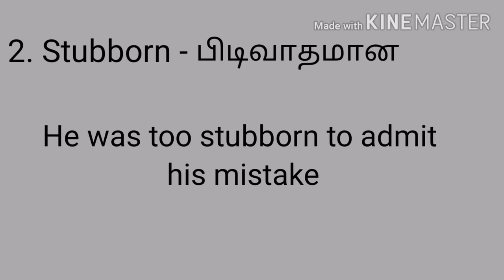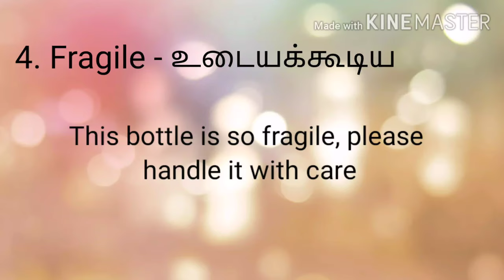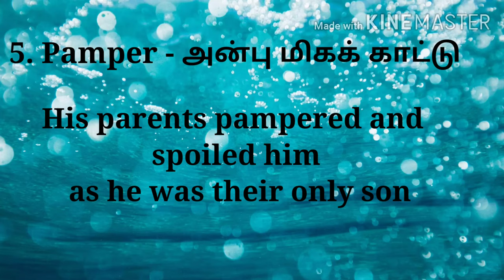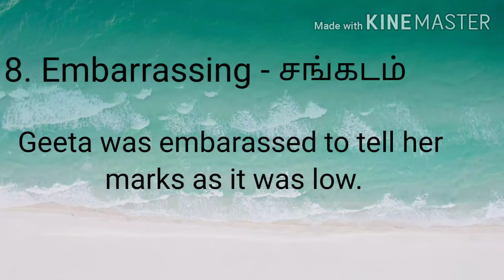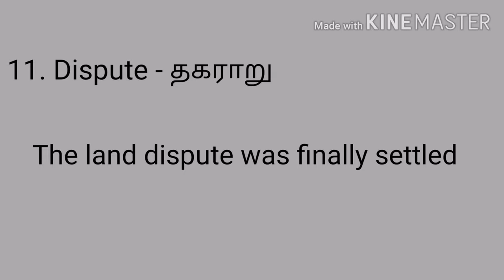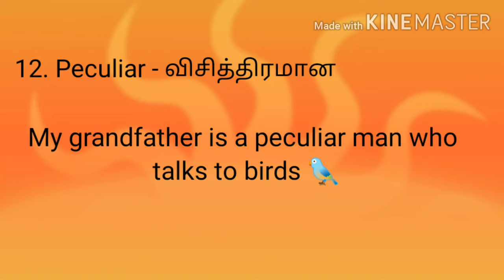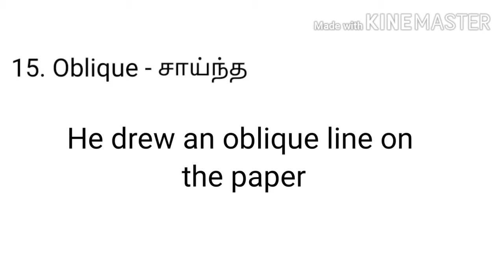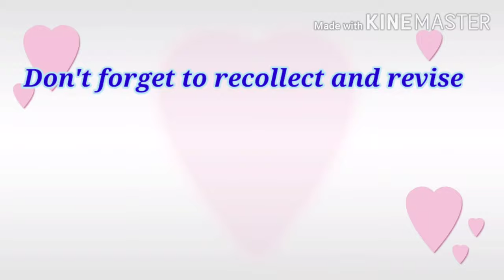Vocabulary Series # 2 with Tamil meaning | English to Tamil translation| Vocabulary improvement tips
Vocabulary Series 2
In this video you will find 15 important words.
Tamil meaning for the words are also given for easy understanding.
Those who prepare for competitive exams will also be benefited from this session.
Try using these vocabulary words in your daily life.
Visualise and recollect these words so that it ll remain in your memory.

Vocabulary Series is useful for students preparing for Bank exams and competitive exams.

About this channel :
Motive of this channel is to teach English both spoken and written for free.
Teachings will be in Tamil.
You will find videos on English Grammar, Conversation Videos ,tips to improve your spoken English and fluency.